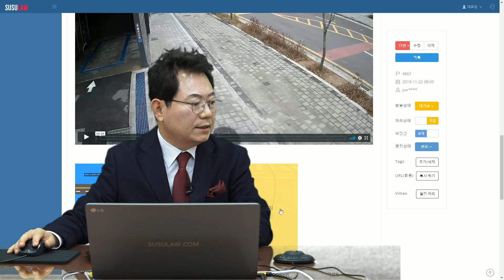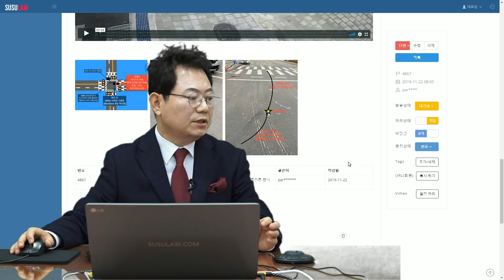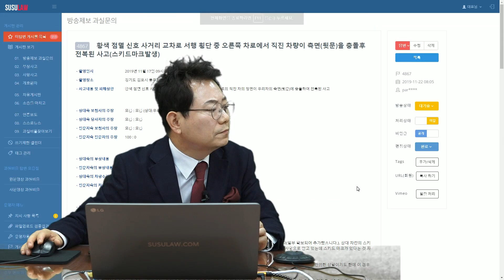3304회. (분노, 훈훈) 빠르게 달려온 차에 사고당해 넘어진 차를 "영차 영차~"해서 세워 주신 작은 영웅분들께 감사의 박수를 보냅니다